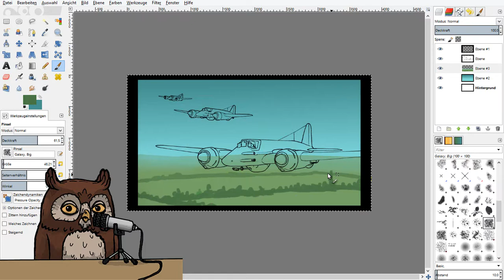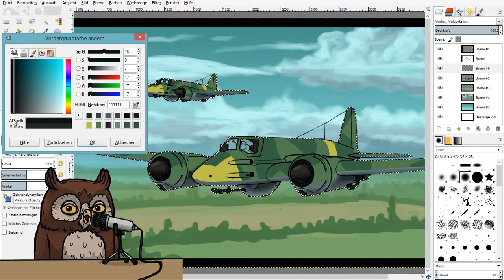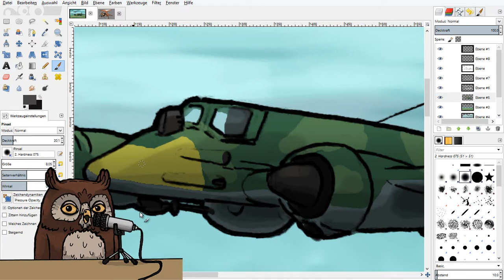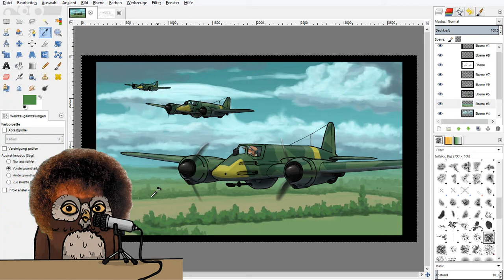Maddendds art: flying ducks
Ok, due to a lack of finished comics we have to go with another art video.